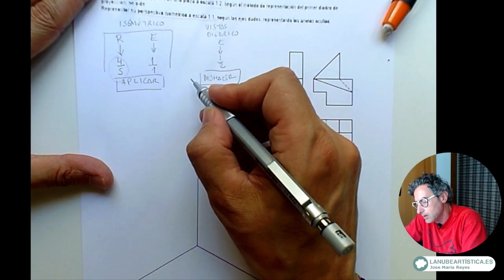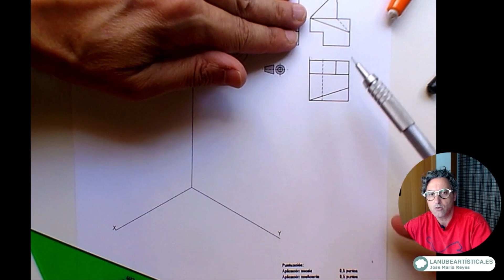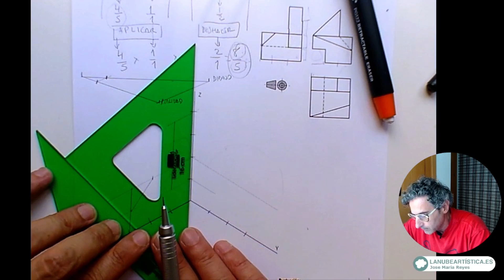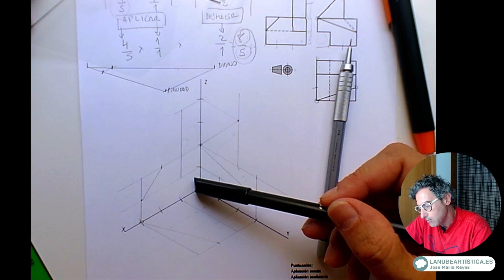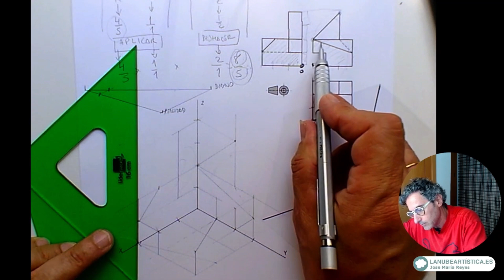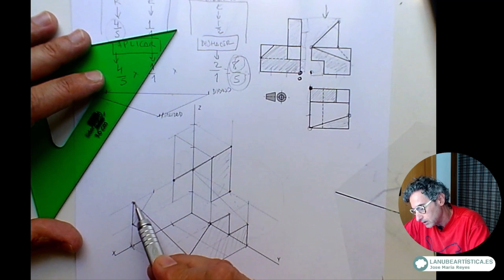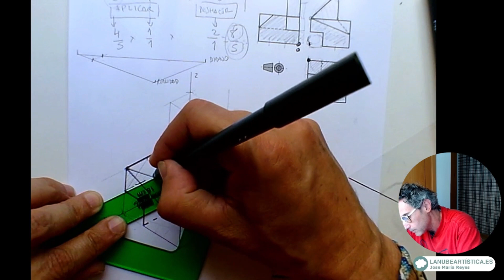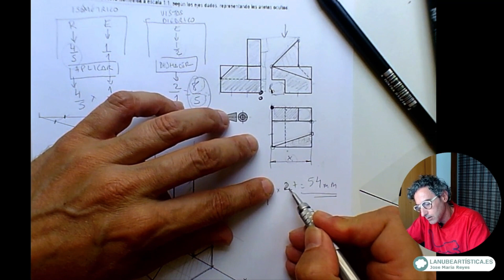Escala de diédrico a isométrico (Selectividad o PEvAU)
Cómo aplicar las escalas en un dibujo de diédrico a isométrico.